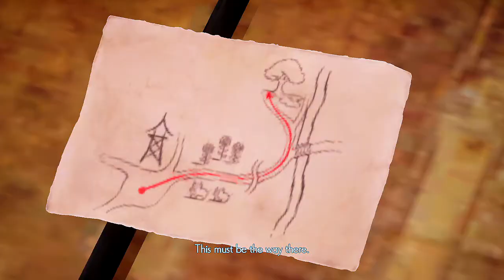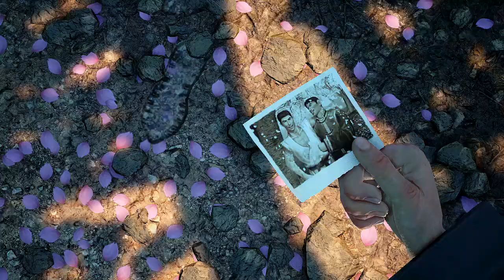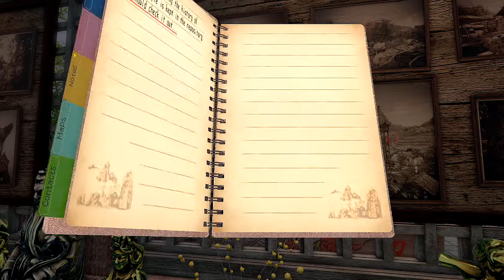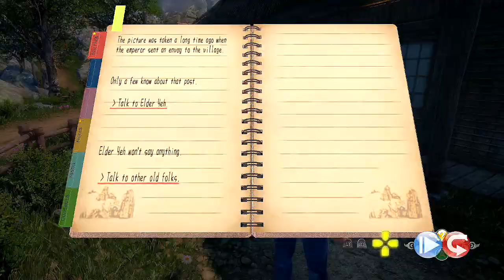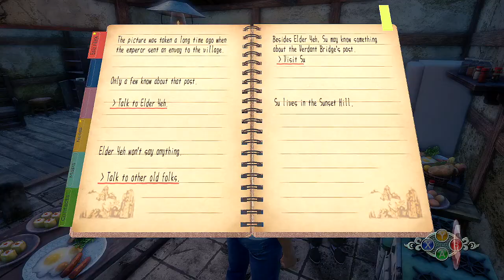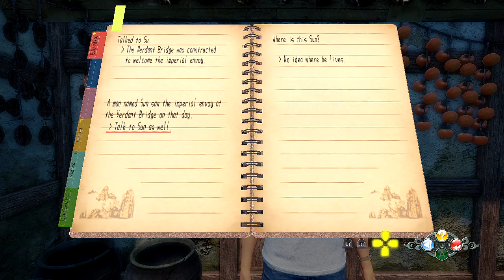Shenmue III - Part 3